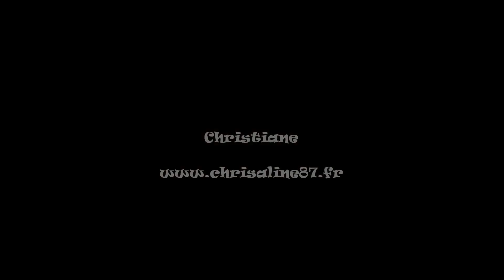Pic vert et Pic épeiche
Vers 11h45 le mardi 10 décembre 2013
Un Pic-vert passe 21mn à piocher au fond du jardin
Un Pic épeiche femelle apparaît quelques instants. Il repart avec un gland.
Je ne garde que 2mn de vidéo